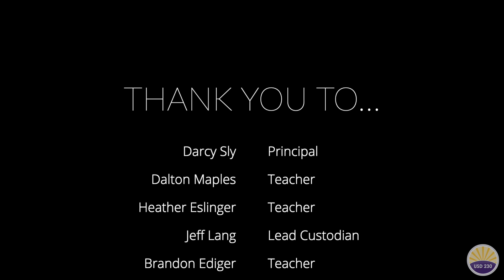What's Going Well at... Forest Spring Middle (February 2024)